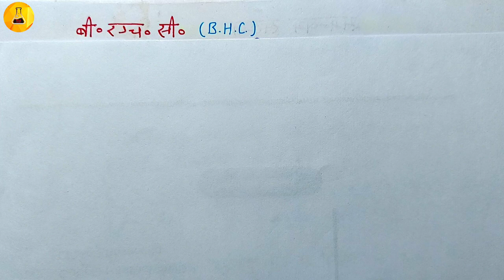बी० एच० सी०/ गेमैक्सिन, Chemistry Junction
गेमैक्सिन/BHC का इतिहास, निर्माण विधि, उपयोग और दुरुपयोग को सरल शब्दों में बताया गया है।